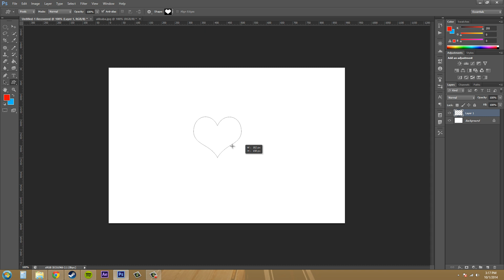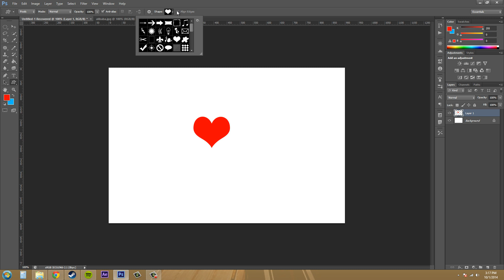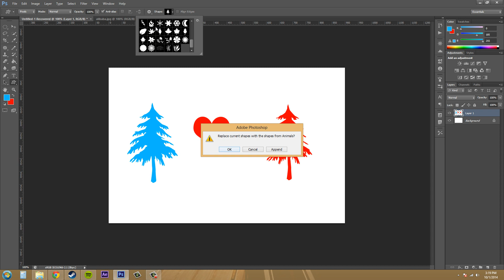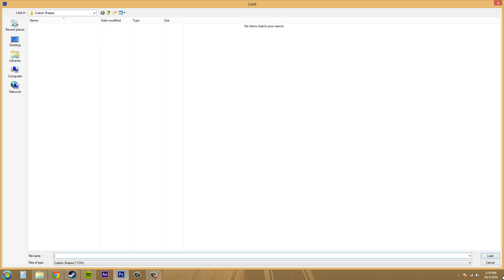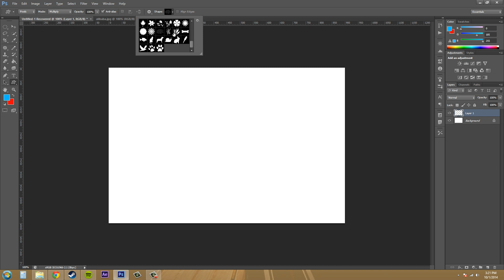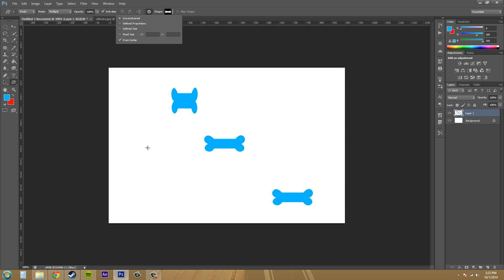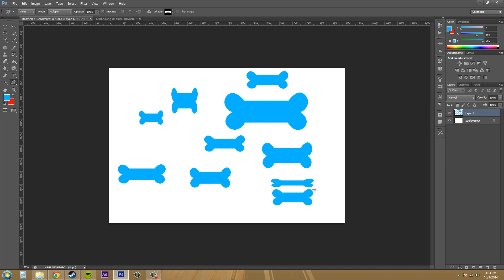Photoshop CS6 Tutorial - 127 - Custom Shape Tool